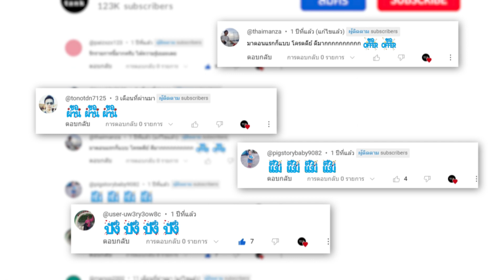🎉 สิทธิพิเศษสำหรับ VIP Membership Shark Tank Thailand 🦈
🦈 ย้อนชมความสนุกสุดมันส์ระหว่าง Shark นักล่า และ ผู้ประกอบการ ที่จะมาเชือดเฉือนฟาดฟัน เพื่อดีลที่ดีที่สุด! 💥

🏅 สนใจสมัครเป็น Shark Golden เพื่อรับสิทธิพิเศษ คลิก ▶️